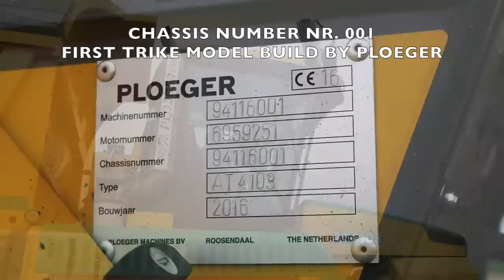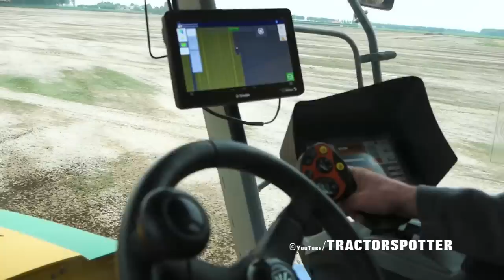Spreading chicken manure | Ploeger AT4103 DNMS Tebbe Spreader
Spreading chicken manure using a Ploeger AT4103 DNMS with Tebbe Spreader. This is the first three wheeled applicator Ploeger has build in 2016 as you can see from the chassis number and is now used as a demo machine throughout whole of Europe to show potential customers what this machine can do.

The self-propelled machine is suitable for the spreading of liquid fertilizer, dry fertilizer, digestate, vine, mineral fertilizer and lime.

Great looking machine don't you think?